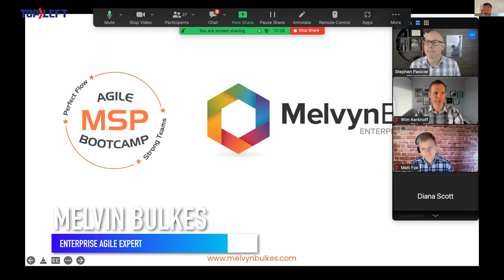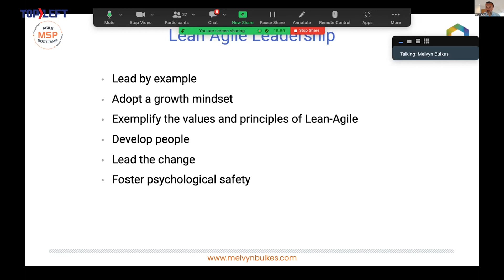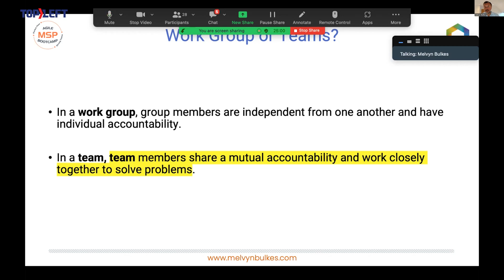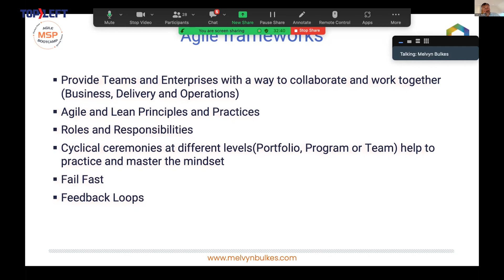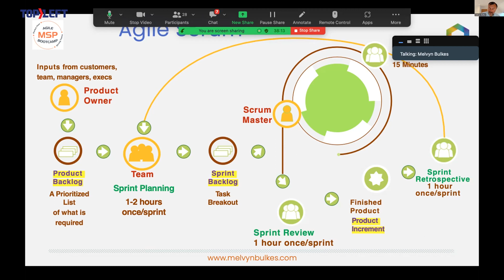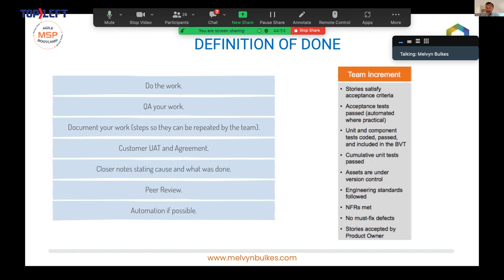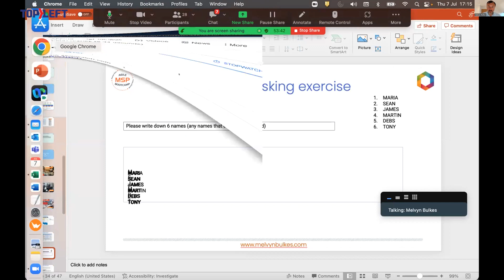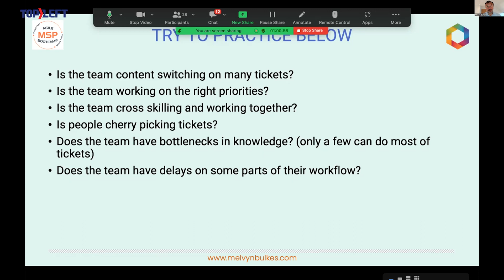The Agile Leadership Mindset -- Melvin Bulkes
Speaker: Melvin Bulkes

In this video, Melvin Books, an experienced Enterprise agile expert and coach, discusses the concept of linear leadership and how to adopt an agile mindset. He emphasizes the importance of shifting from a command and control style of leadership to a more collaborative and empowering approach.

Melvin introduces the concept of agile frameworks, such as Kanban and Scrum, that can help teams improve their processes and work more efficiently. These frameworks provide principles, practices, and roles that teams can adopt to enhance their collaboration and productivity. He encourages teams to experiment with different frameworks and find what works best for them.   He also discusses the importance of visualizing workflow and using tools like Kanban boards to enhance visibility and manage flow. By visualizing work and limiting work in progress, teams can improve their efficiency and focus on delivering value.